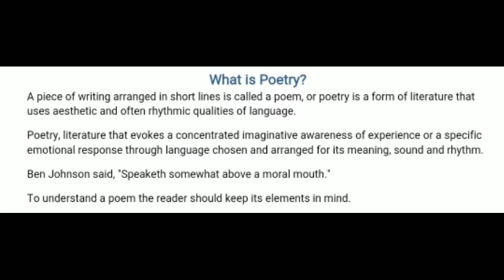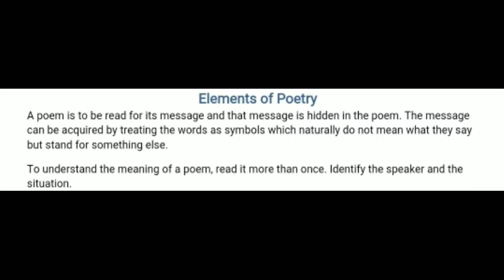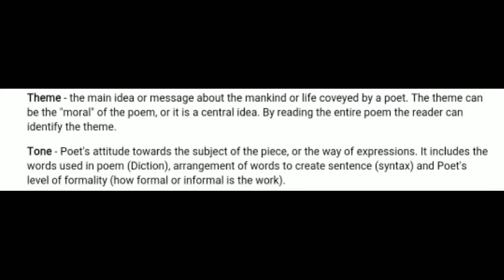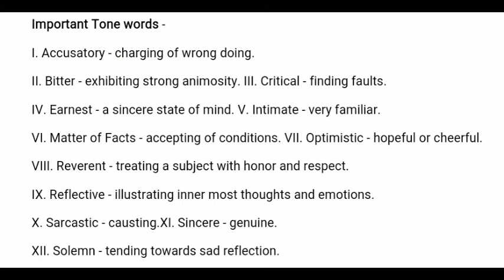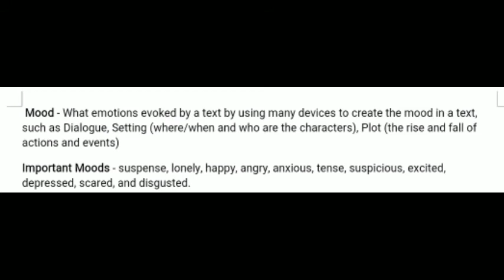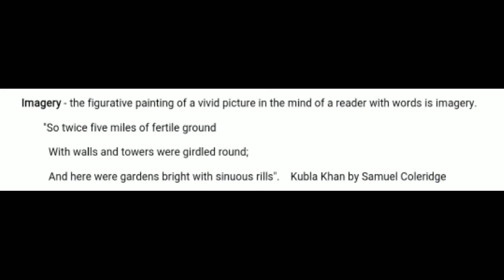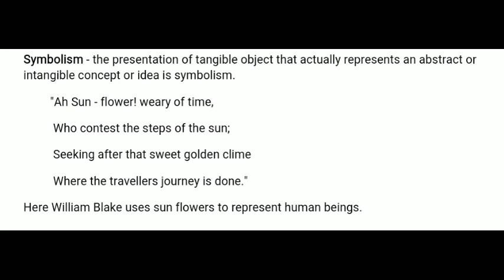What is Poetry? How to read a poem? How to understand a poem?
poem ka meaning kese nikalta he
english poem Ko padne ka tarika